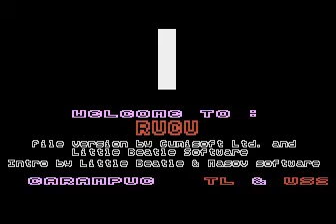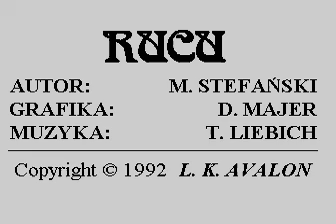rucu title screen for Atari 8-bit